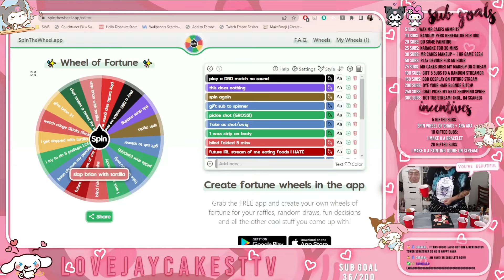Tortilla slaps!!!!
Tortilla slapping with my boyfriend